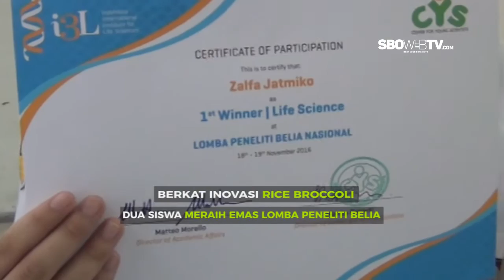INOVASI NASI BROKOLI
Pelajar SMAN 20 Surabaya membuat inovasi nasi brokoli. Nasi brokoli bisa menjadi refrensi kuliner sehat dan bergizi khususnya bagi penderita diabetes karena mampu meningkatkan insulin dalam tubuh